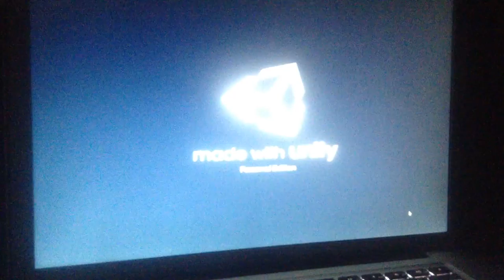jax car wash